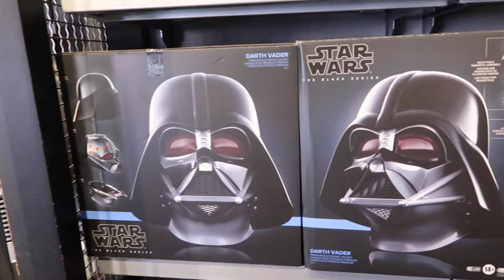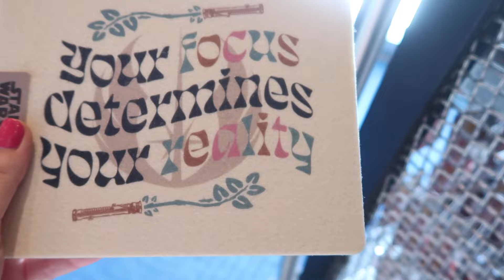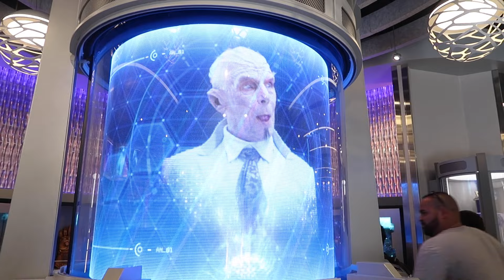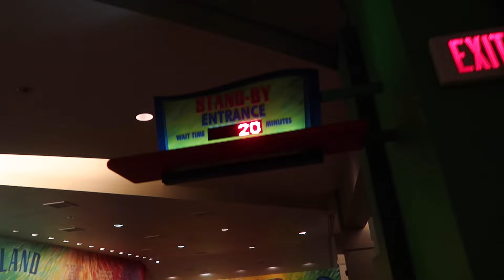¡SOARIN OVER CALIFORNIA Y SPACESHIP EARTH ILUMINADA!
En este nuevo video de mi viaje a Disney World en noviembre 2023 terminamos nuestro día en Epcot subiédonos a Soarin y Living with The Land, además de ver Spaceship Earth completamente iluminada. Además, Soarin estaba con el recorrido de California, que fue el original.  ¡Espero que les guste!

¡Planifica tu viaje conmigo!
Sin costo adicional, manejo los mismos precios que las páginas oficiales y ganas toda mi asesoría de forma gratuita :)